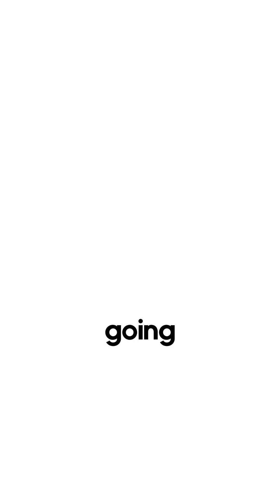MCPs Explained for Non-Techies (in 60 Seconds)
Everyone's talking about MCPs, but they seem so complicated. In this video, I'll break it down in just 60 seconds, so even a non-technical person can understand the importance of them.